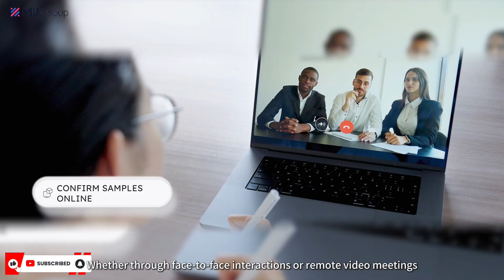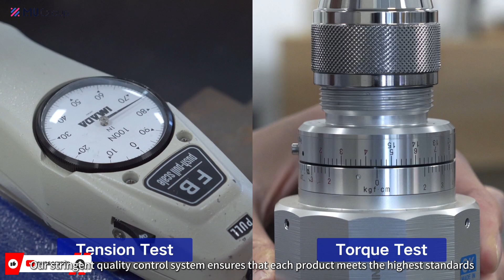The 136th Canton Fair | A one-stop shop?MU Group can provide you with services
Hello, everyone! The 136th Canton Fair is about to open! Are you very excited? MU group is actively preparing for war, in order to show you our style, in order to better lead you to the Canton Fair, we specially prepared a series of videos! Today let me take you into our full range of customer service! Are you ready? Let's get started!

Each Canton Fair is an opportunity for close interaction between MU Group and you! Through this video series, we aim to provide a deeper understanding of the spiritual essence and brand strength of MU Group, hoping to join hands with you in future collaborations to create a better future together! We look forward to meeting you at the Canton Fair! Thank you all for your support!

In the past 20 years, the group has maintained good cooperative relationship with more than 10000 overseas customers in more than 200 countries and regions around the world.  Provide customers with a series of value-added service such as market research, product development and design, procurement services and management, packaging design, product testing and quality control, international logistics coordination, procurement financial service and so on.

MU Group provide you with one-stop service!
✅Airport Pickup
✅Market Guide
✅Order Tracking
✅Quality Control
✅WarehouseFacility
✅container Loading
✅Customs Declaration
✅shipping